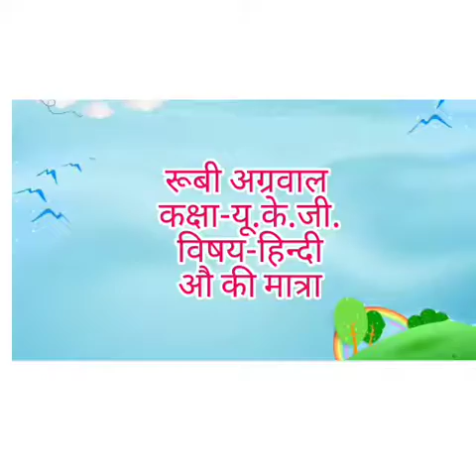रूबी अग्रवाल|कक्षा-|UKGविषय-हिंदी|औ की मात्रा